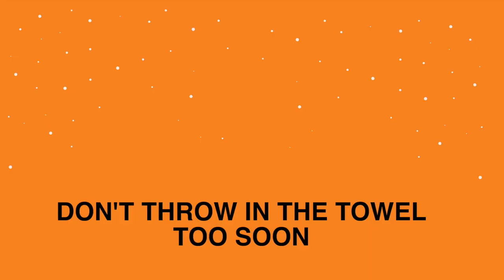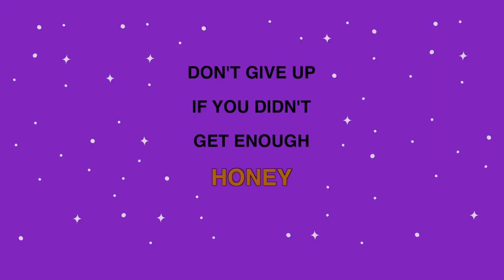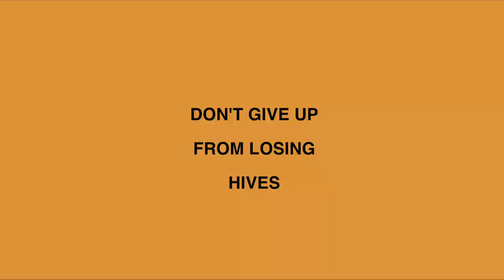Beekeeping | When You Should NOT Give Up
Beekeeping can easily become frustrating and many beekeepers quit during their first year. I want to give you several reasons NOT to quit.

🐝 Beekeeping classes are so important because honey bees are facing so many challenges in today's environment. Beekeepers need to know their stuff to avoid losing their hives and their investment in beekeeping. IF you are serious about beekeeping then get serious and take my Ultimate ONLINE beekeeping course.

Be careful not take too much honey from the hive. Be sure and watch this video:

📘Get a copy of our new autographed copy of our beekeeping book, Backyard Beekeeping, Everything You Need to Know to Start Your First Hive.

August  through October is a great time to feed your bees to help prepare them for winter. My feeding system and additive will help you strengthen your bees for a rough winter.

Burlap For Smoker Fuel

Queen Push In Cage From Amazon

Ambient Weather Station

Beekeeping Honey Extractor
Cold Uncapping Knife
Honey Scraping Tool

🧃Hydration Drink For Those Hot Days Inspecting Your Hives:

The Burlap Smoker Fuel I Love To Make My Smoker Happy And My Bees Calmer:

J-Hook Hive Tool

☕️My Coffee Making Stuff☕️
Coffee Roaster
My Coffee Grinder
My Favorite Green Beans I Roast

🎥 My Camera Gear Used In My Videos 🎥
Oh my gosh, I love my Canon M50 Mark II camera that I use to make my beekeeping videos. If you enjoy beautiful pictures or videos of your bees you'll love this camera. For the cost, by far I am so happy with this camera.
My camera
Tall Tripod
SD Card
Power Solutions
Power Solutions
Small Rig
Small Rig Handle
Camera Monitor

The Alien Shirt I Wear Sometimes
My Beekeeping Cowboy Hat & Veil

👍We have a few openings to BeeTeam6. Hurry and sign up fast if you are interested in having me help mentor you with your beekeeping endeavors:

❤️❤️Take one of our Beekeeping Course. Taught by EAS Certified Master Beekeeper, David Burns. Since the pandemic continues, be safe, stay home and take our online beekeeping courses: